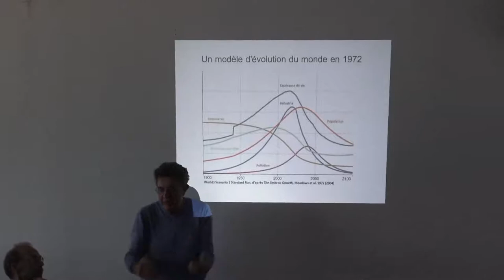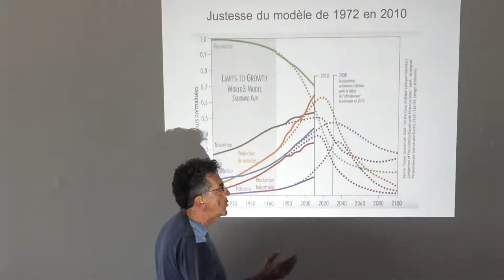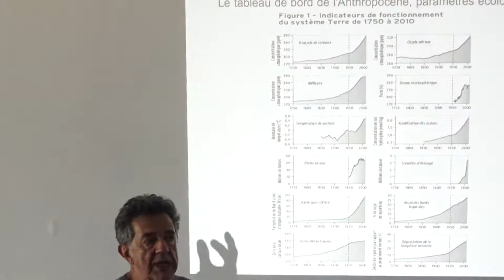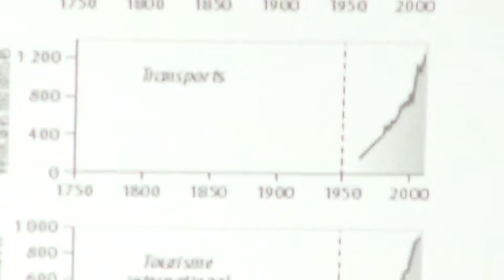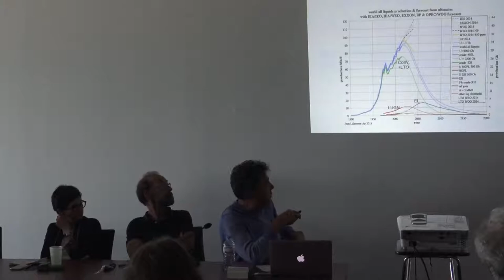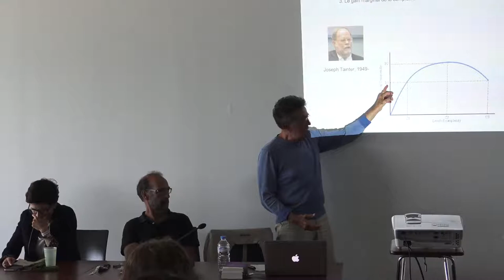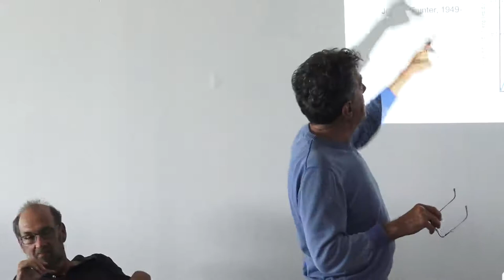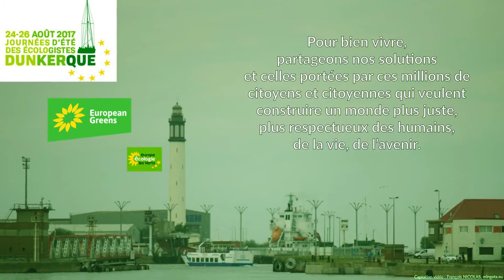JDE 2017, gouverner la décroissance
Vendredi 25 août 2017, 16H, Atelier "Gouverner la décroissance"

La décroissance peut-elle devenir un modèle politique alternatif et réaliste ? Après « penser la décroissance » et « économie de l’après-croissance », « gouverner la décroissance » est le troisième tome des Politiques de l’Anthropocène, ouvrage collectif qui aborde des thèmes aussi différents que la création monétaire, le rationnement comme outil convivial, les biorégions ou un autre modèle social.
Animé par Alain Coulombel, co-secrétaire national.
Avec Mathilde Szuba, Science Po Lille, Yves Cochet, ancien
ministre, Sandrine Rousseau, Université de Lille.